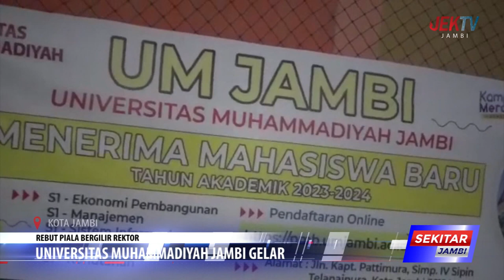UNIVERSITAS MUHAMMADIYAH JAMBI GELAR TURNAMEN FUTSAL